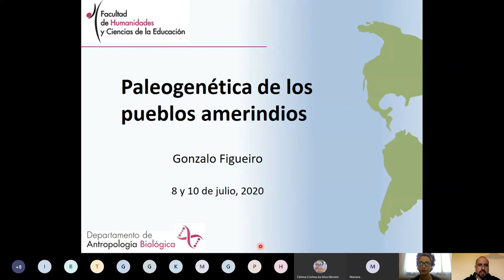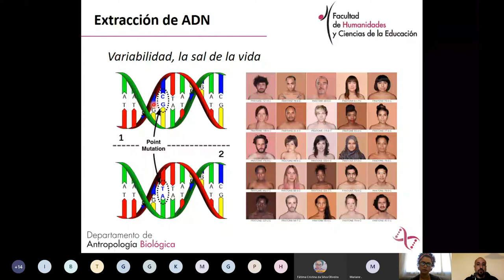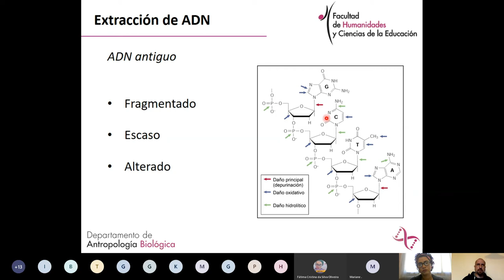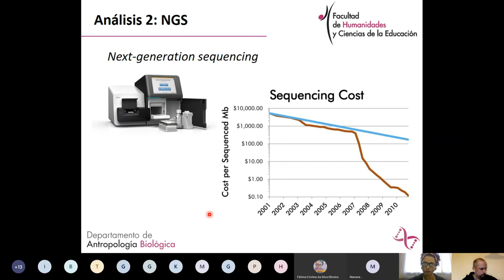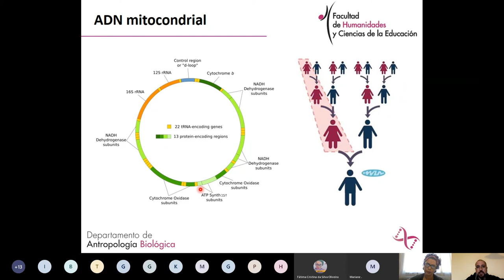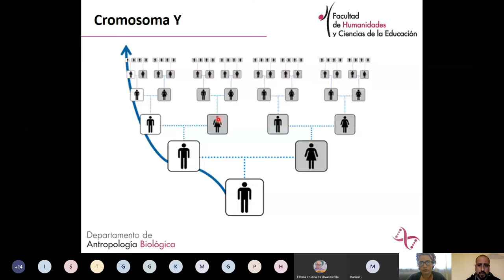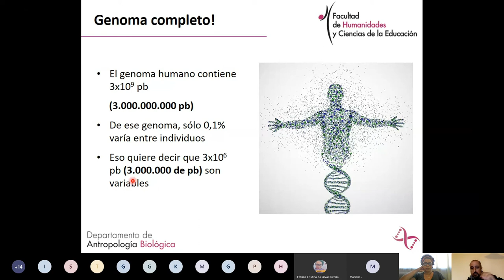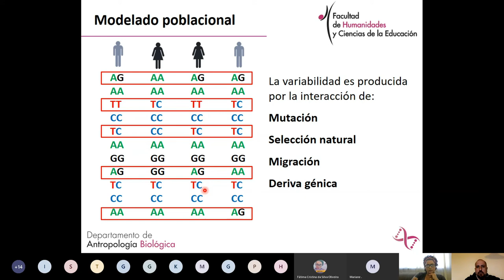CURSO DE EXTENSÃO PALEOGENÉTICA DOS POVOS AMERÍNDIOS - Aula 1 - Prof. Dr. Gonzalo Figueiro